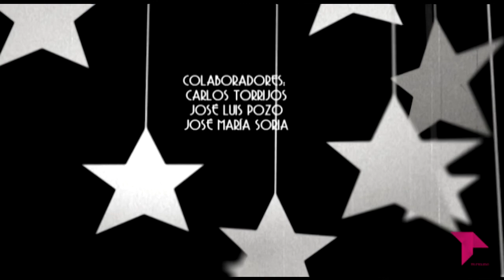EL CALLEJÓN, EL APARTAMENTO